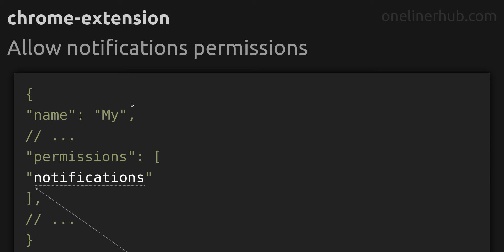Allow notifications permissions chrome-extension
Code issue: Allow notifications permissions
Technology: chrome-extension